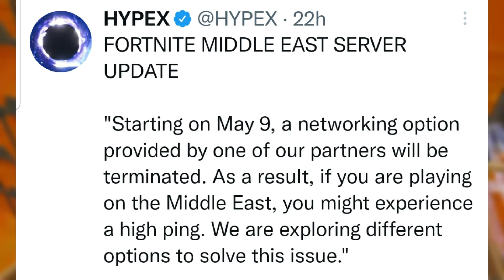How To Get "ZURI SKIN BUNDLE" NOW In Fortnite Chapter 3 Season 2 (Absolutely FREE)